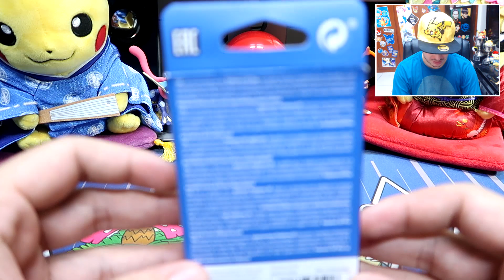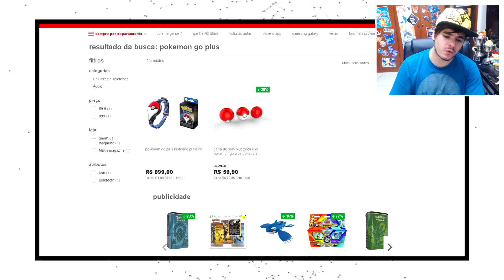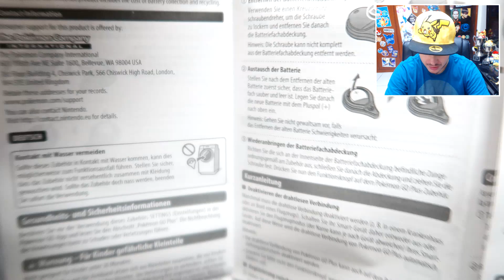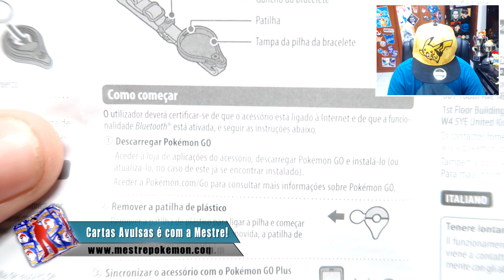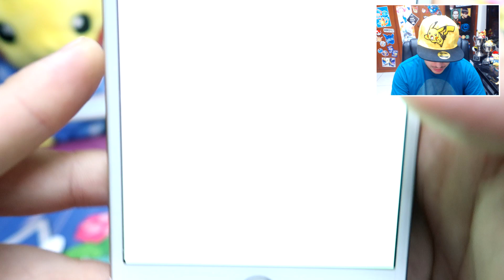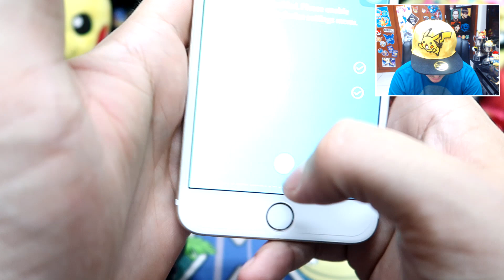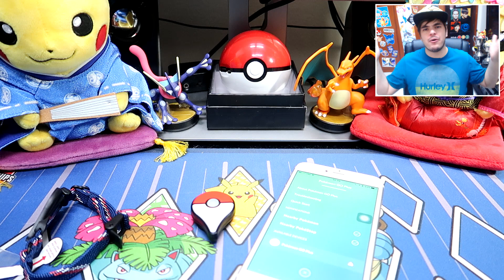Nerd Unboxing! - Unbox Pokémon GO Plus (Pulseira é Suprema?!)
➞ Música de abertura: Blink 182 - Built This Pool